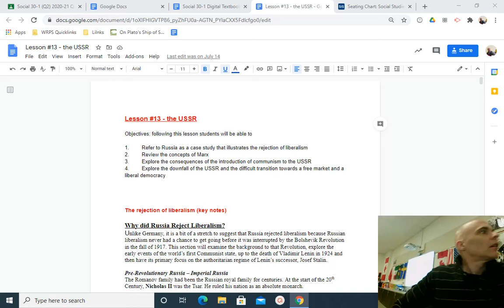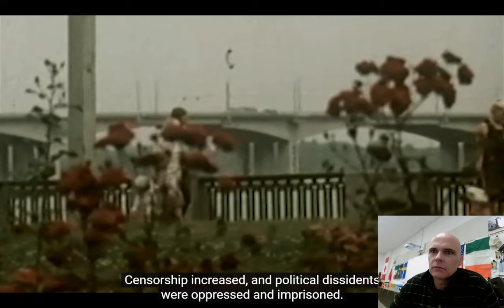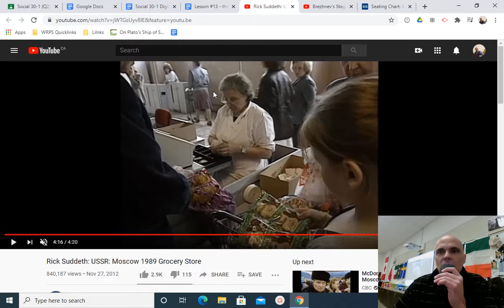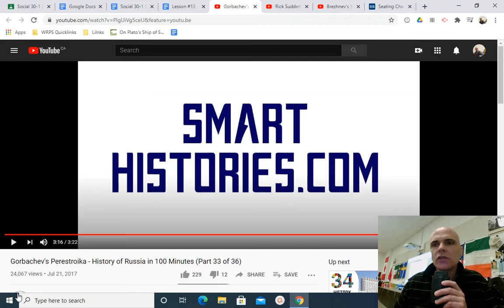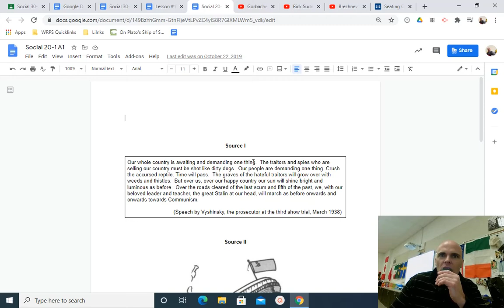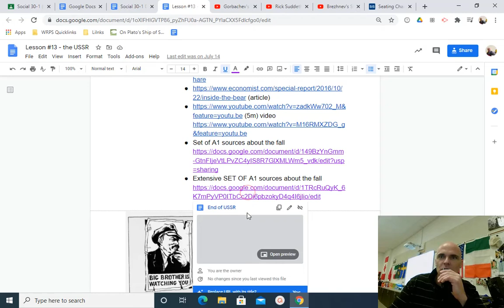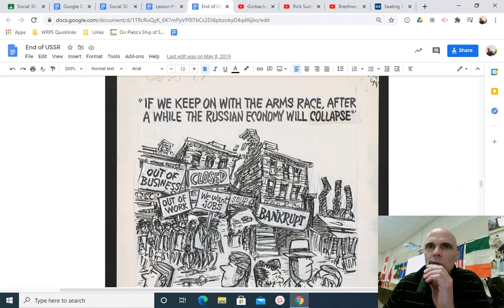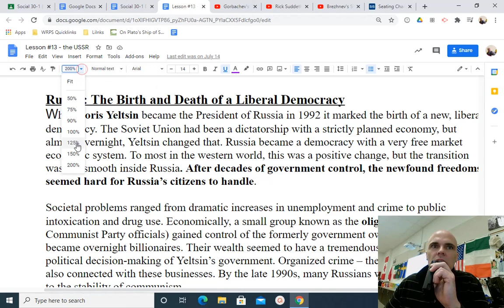Social 30-1: USSR (II)